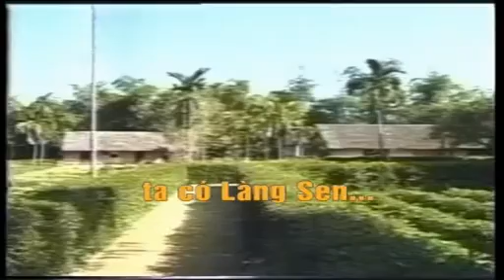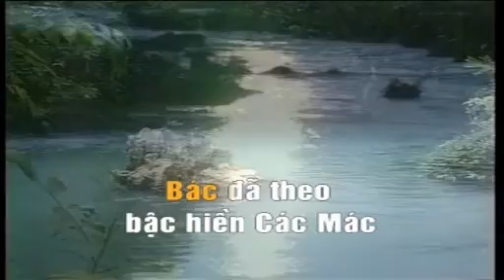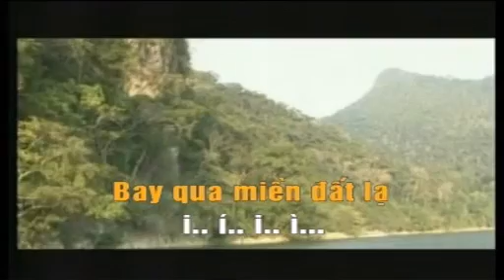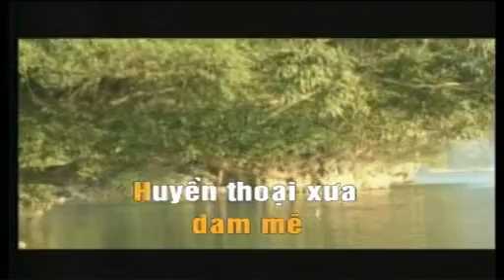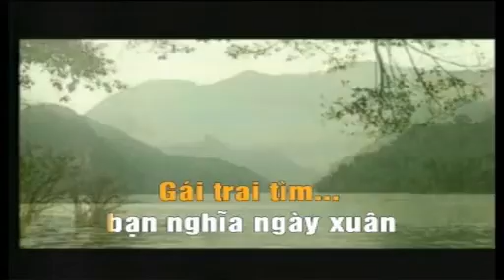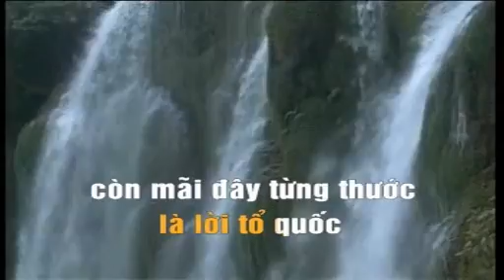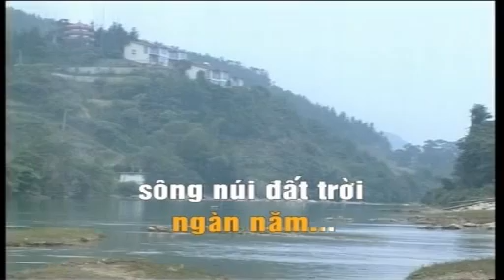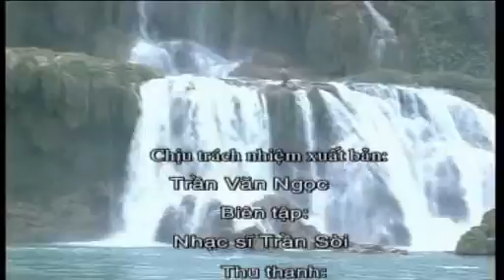Hát then, đàn tính karaoke|| Nghệ thuật dân gian dân tộc Tày, Nùng P.3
Ca nhạc hát then, đàn tính karaoke, dân tộc Tày, Nùng
1. Pác Bó Làng Sen
2. Ba Bể Pế Tiên
3. Ánh Trăng Bản Giốc.